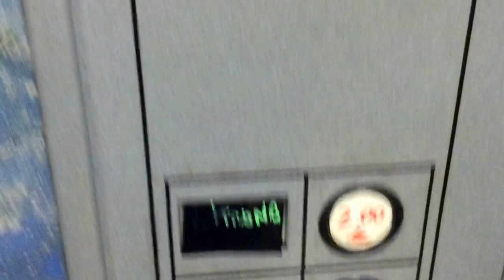Litronas en Locales VK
Funcionamiento de las maquinas de litronas de Los Locales VK